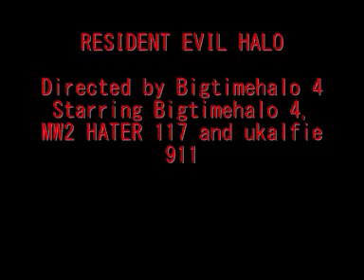Resident Evil Halo trailer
This is the Trailer for a machinima film I will be starring in.